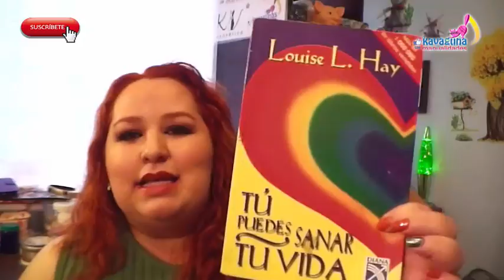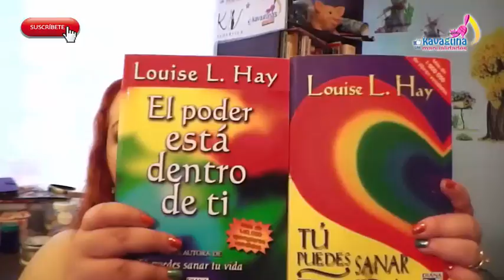Sana tus emociones y sanaras tu cuerpo Louise L. Hay